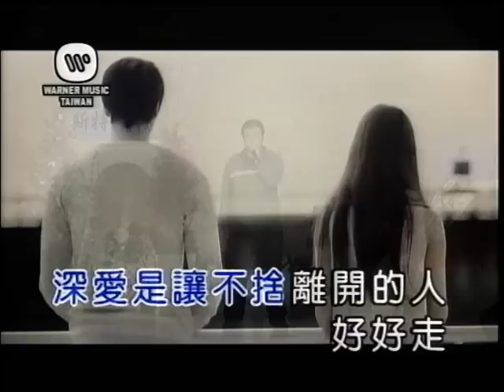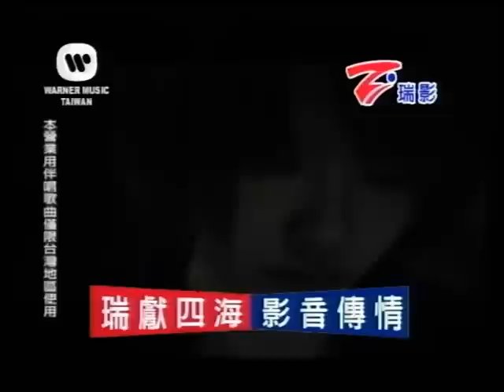賴俊誠~末班車.mpg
貝斯特之友賴俊誠~末班車